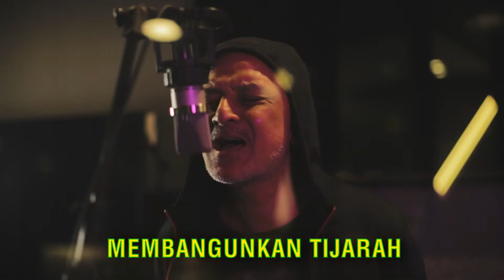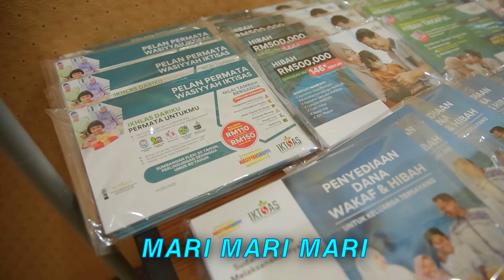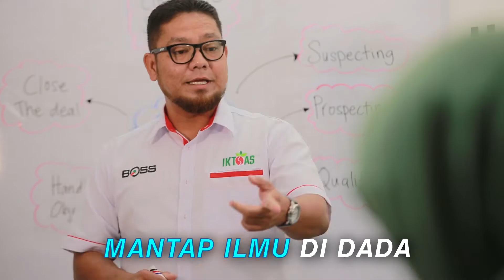IKTISASMV FINAL 07072022 HQ